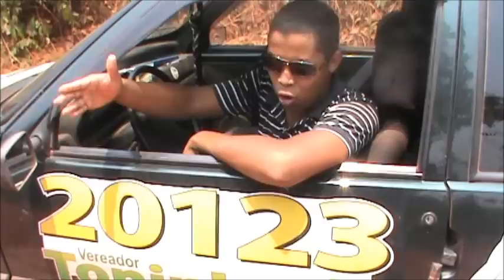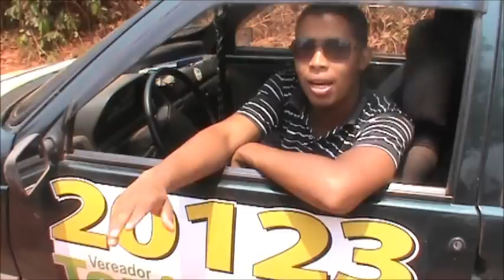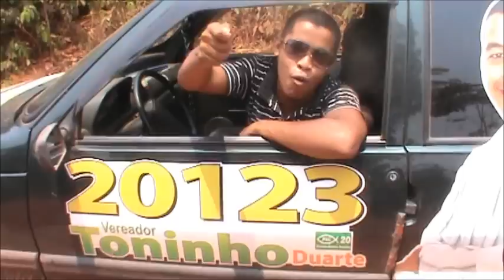Depoimento Toninho Duarte 20123 atodos eleitores de Marcelandia - MT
SENEGRAFISTA . MIZAEL DUARTE